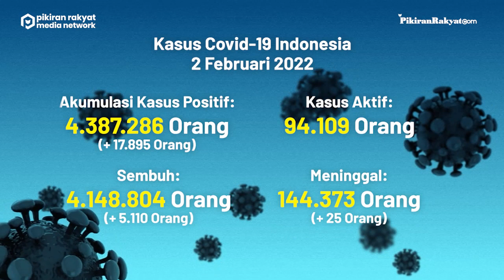[UPDATE] Covid-19 di Indonesia per 2 Februari 2022, Kasus Positif Bertambah hingga 17.895 Kasus!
Update kali ini diumumkan pemerintah dalam bentuk data yang disampaikan pada Rabu, (2/2/2022) sore. (PR)